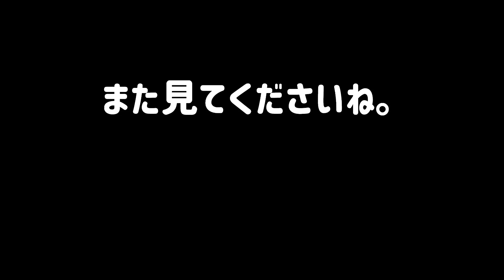【長距離大型トラック トレーラー】 ドライブ日和！！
こんにちはGood Truck マサです。

長距離ドライバーをしています。
トレーラー運転手になるため日々、仕事を頑張っている姿を動画にしているので、良かったら最後までご視聴ください。

【良いなぁ。】